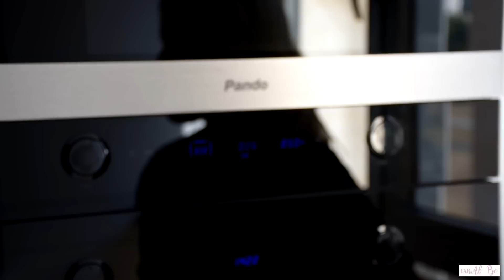RECETA DE LAS MEJORES COOKIES DE KINDER (soft-baked!) + Kitchen tour! | VLOGMAS 8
08/12/2016

VAIS A FLIPAR CON LAS GALLETAS, NO OS DECIMOS MÁS...
Os mandamos un besito enorme y os damos mil gracias por seguir a nuestro lado!

Alba y Berta

LA MIRATECA ESTUDIO S.L
Calle Álvarez Quintero, 42
30002 Barrio del Carmen
Murcia (Murcia) España
L-V 9:00 – 14:00 H | 16:00 – 19:00 H

Mil gracias!